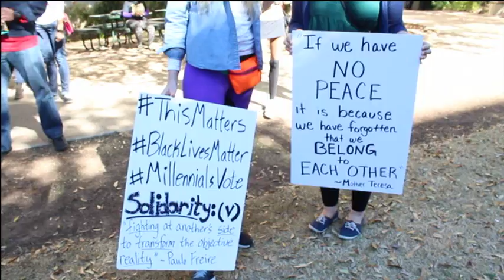KVR News | Black Lives Matter UT Protest